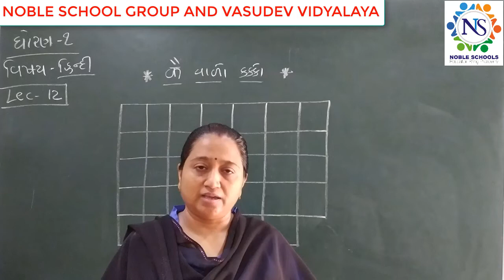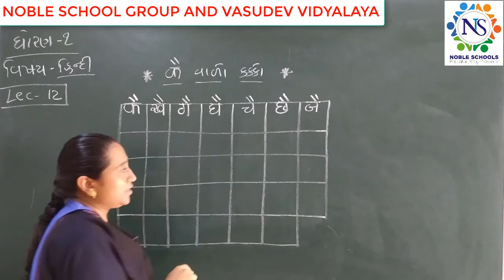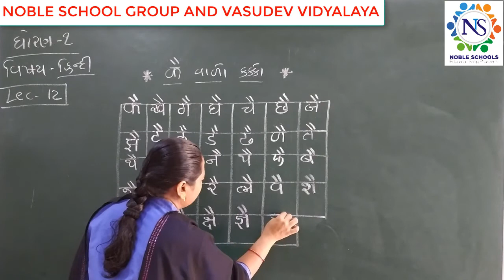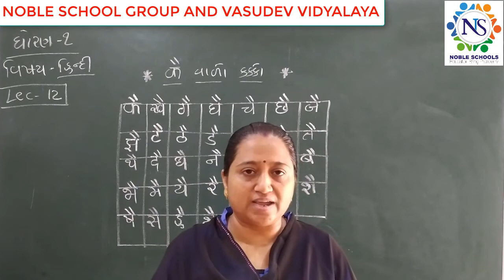STD-1 (HINDI) (LECTURE-12)